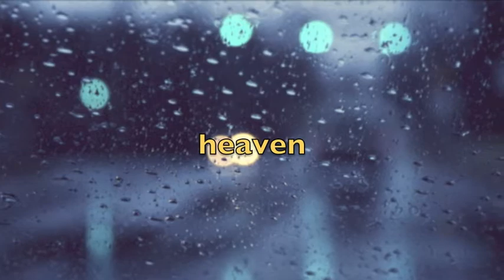Eco Sex Summit Nancy Hill Preview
Sign Up for FREE INTERVIEWS!

FREE interviews from leading Eco SExperts about making your Love Life Sustainable!

Going Green Between The Sheets? Create Chemistry WITHOUT the Chemicals!

Music by Sting "Desert Rose" Performed by ProSound Karaoke Band
Not intended to be used for commercial purposes.
Actual interviews do not contain any music.